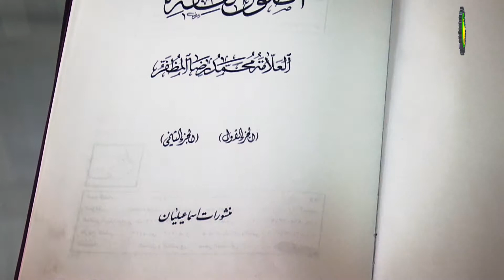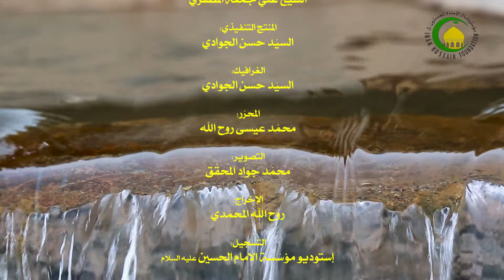151. الأصول العملية (21) الاستصحاب (19) تنبيهات الاستصحاب (2) استصحاب الكلي (2) (ص: 258)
دروس فی العلوم الاسلامیه - اصول الفقه *** الأصول العملية (21) الاستصحاب (19) تنبيهات الاستصحاب (2) استصحاب الكلي (2) (ص: 258)